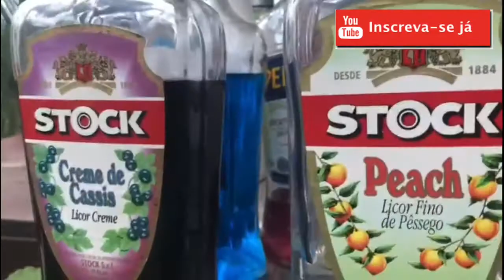COMO HACER FOTOS EN PERSPECTIVA FORZADA CON AMIGAS DE PERÚ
Dia de passeio en la playa de pipa con dos chicas de Lima Peru Monica y Karen